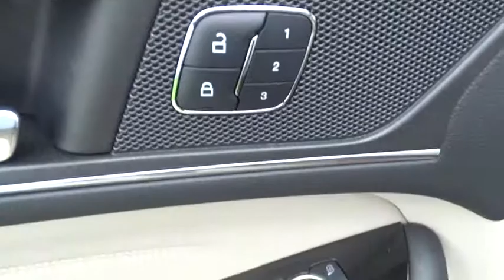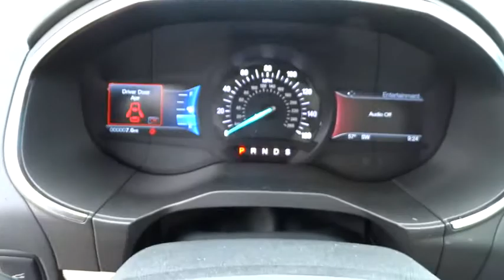2015 Ford Edge Columbus, Lancaster, Central Ohio, Newark, Athens, OH CE15246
2015 Ford Edge
2015 Ford Edge 4dr Titanium FWD - Stock#: CE15246 - VIN#: 2FMTK3K88FBB15492

2840 N. Columbus St.